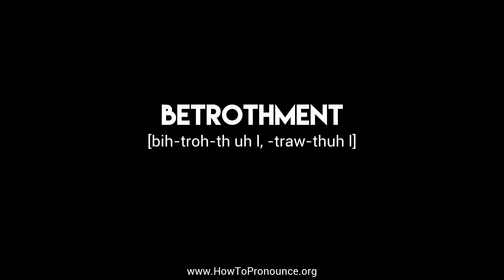How to Pronounce "betrothment"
Learn the proper pronunciation of "betrothment"